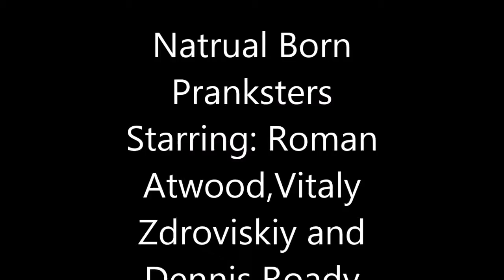Natrual Born Pranksters Trailer l TTX Productionz